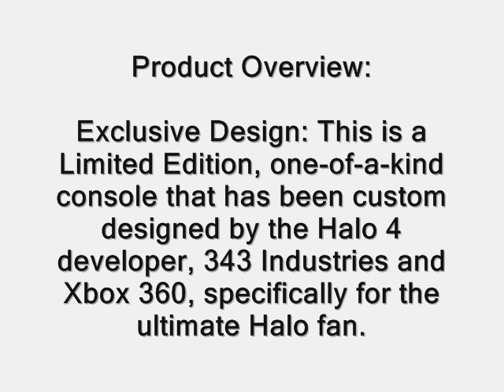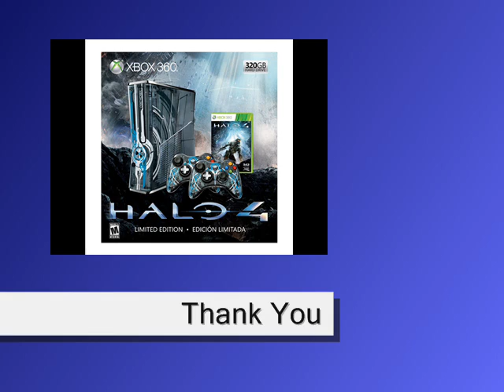Xbox 360 Limited Edition Halo 4 Bundle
Limited Stock.

The Halo 4 console is a must have for Halo fans worldwide. Designed in collaboration with 343 Industries, this bundle includes an Xbox 360 Limited Edition Halo 4 console, 2 customized Halo 4 controllers, a Halo 4 Standard Edition game, a massive 320GB Hard Drive and bonus downloadable Halo 4 content. Begin the Halo Reclaimer saga in style with this Xbox 360 Limited Edition Halo 4 console bundle.